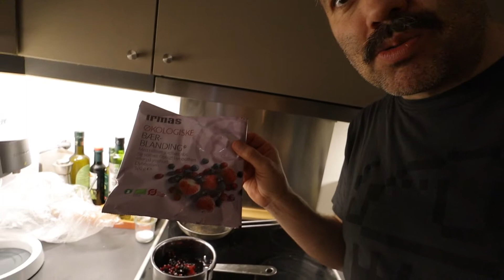114: verdens bedste risalamande med ét simpelt trick + jul med ungerne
Jeg har lært dette super simple og fantastisk effektive trick til at lave risalamanden uendeligt meget bedre med blot én ingrediens.

Jeg hedder Frans og jeg er interaktiv designer, tegner og såkaldt “digital storyteller”. Dette er min vlog hvor jeg poster en ny video hver eneste dag. Nogengange handler de om det jeg laver, andre gange de ting jeg oplever på min færd gennem livet og nogengange er det bare “et show om ingenting”. Og far-humor, men det er ok; jeg har tre børn.

Jeg filmer på et Canon M50 med Ef-M 11-22mm og Ef-M 22mm linser. Og et lille insta360 go kamera i ny og næ. Min mikrofon er en Røde VideoMicro. Jeg bruger osse min iphone 6s.

Jeg redigerer i LumaFusion på en ipad pro.

Grafik og illustrationer laver jeg i Procreate på iPad’en.

Jeg laver selv det meste af musikken der er med i vloggen. Nogengange er det Dario Barkers Profondo Boxo der har lavet den (Det er Robin Hart og mig)

Min datter troede ikke på at jeg kunne lave videoer hver eneste dag, så nu bliver jeg ved så længe jeg orker. Og/eller så længe der findes orker.